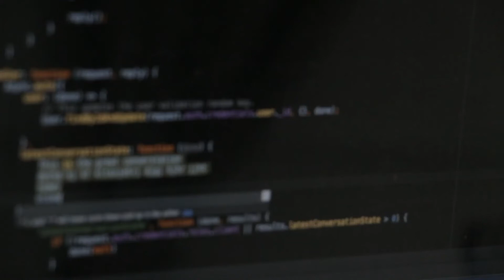The Breath of Life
What one practice can increase your energy and mental clarity, stop you from snoring, fix bad breath, and much much more? Transforming how you breathe has many surprising benefits. We discuss the best way to breathe, how to make the change, as well as some difficulties you might encounter along the way.